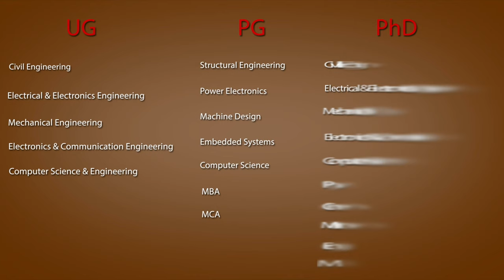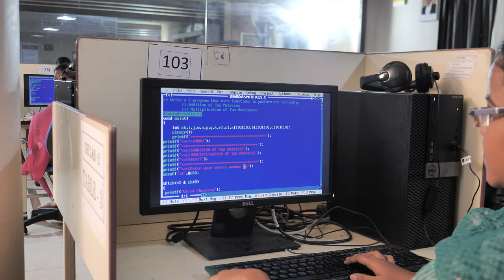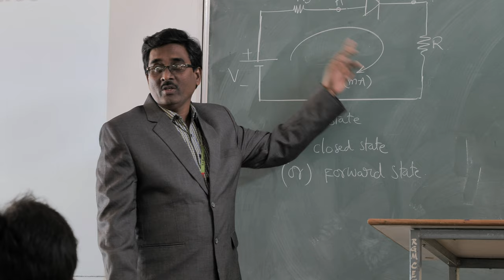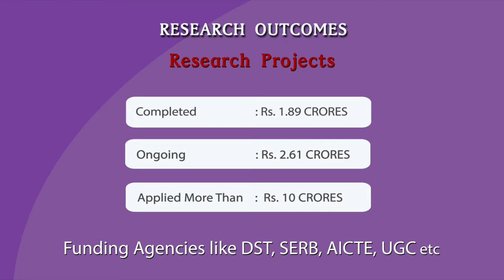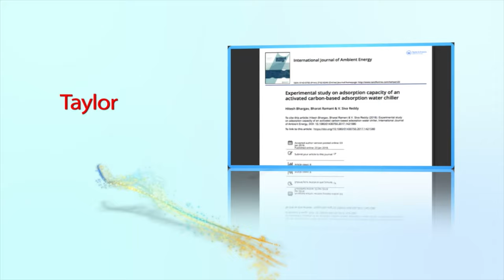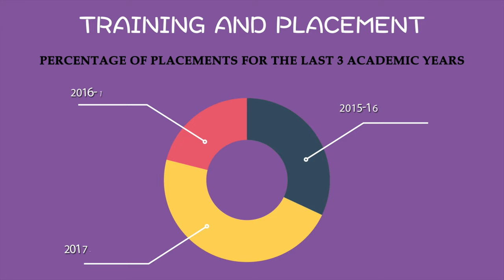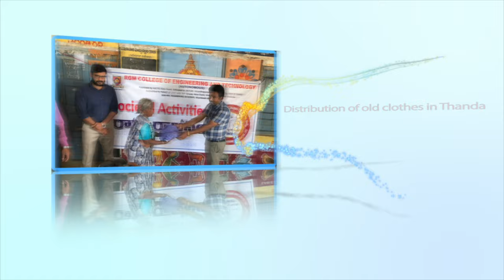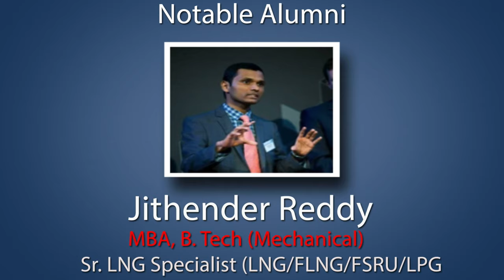Rajeev Gandhi Memorial College of Engineering and Technology- Nandyal